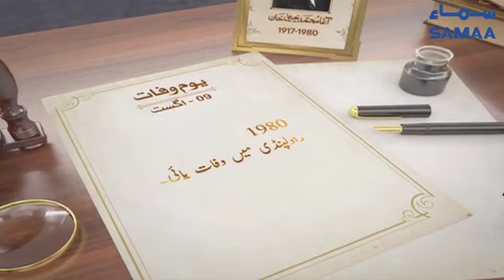Agha Muhammad Yahya Khan | Former President of Pakistan | SAMAA TV | 09 August 2021